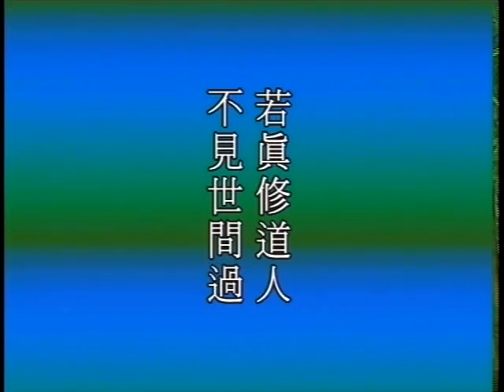大方廣佛華嚴經 0065b